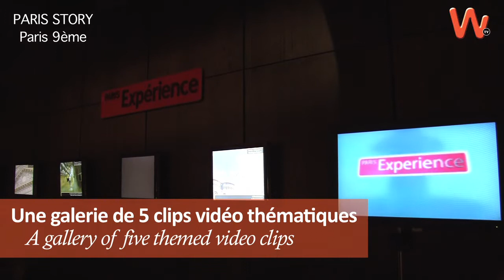Paris-story 1mn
A 30 second spot about Paris-Story